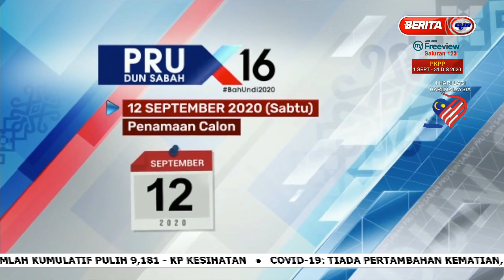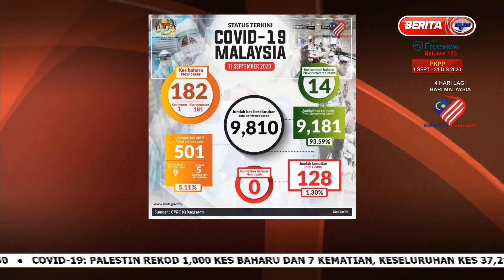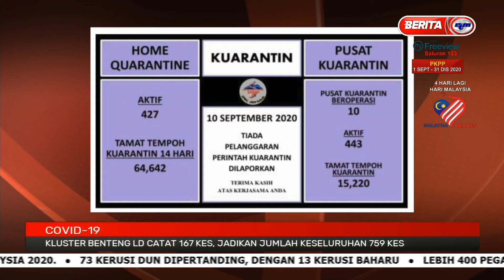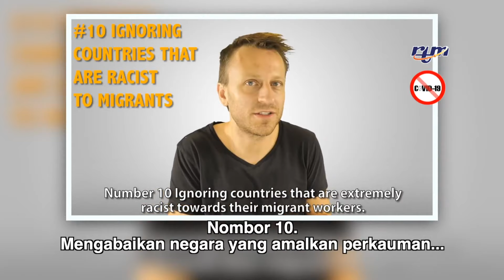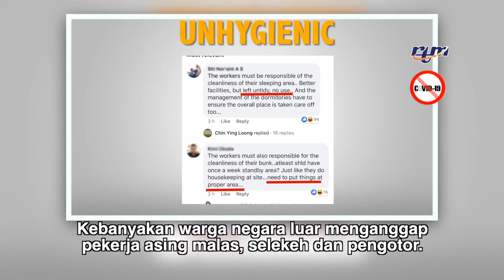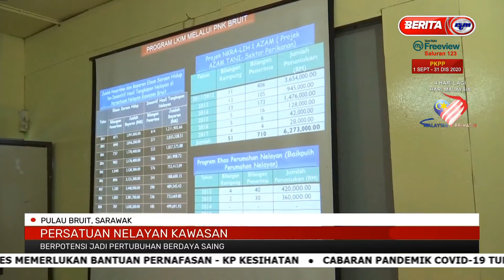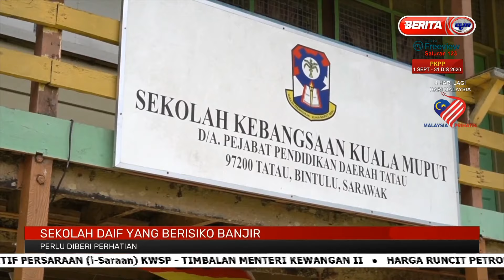15092020 BERITA PAGI SABAH SARAWAK